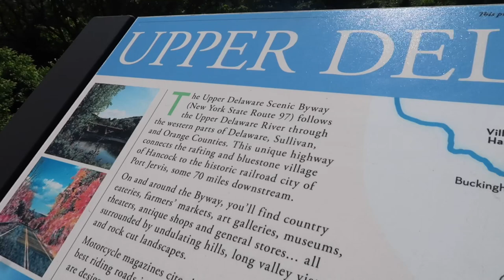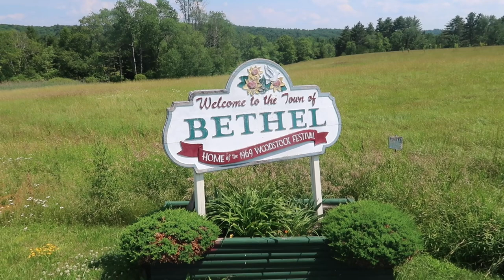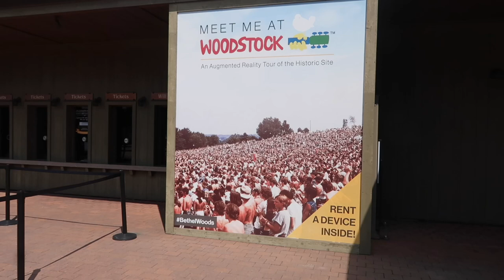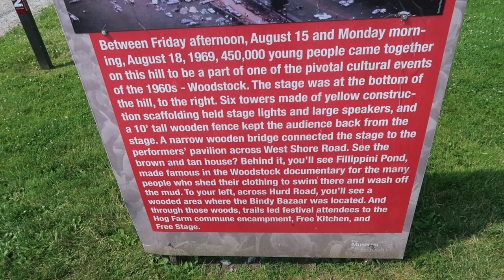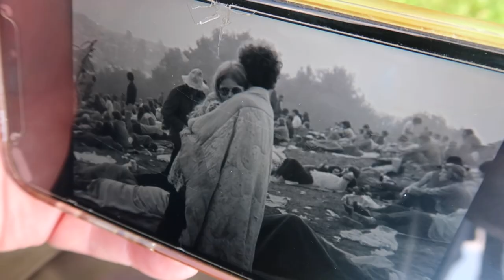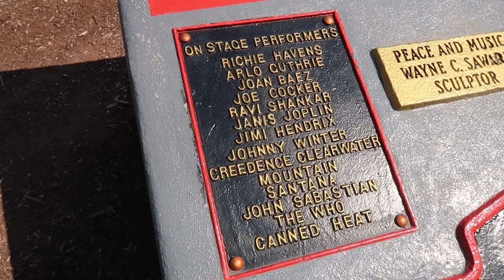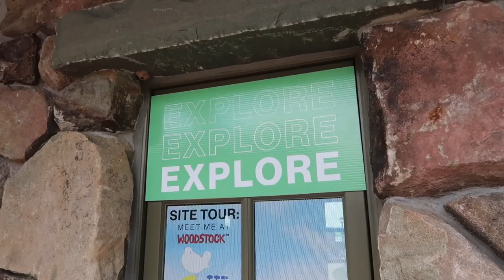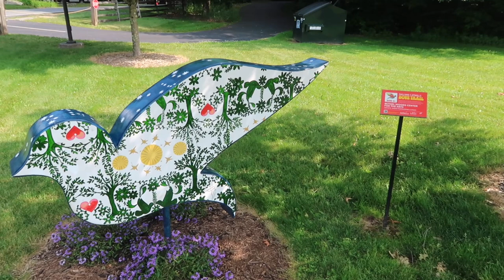The Woodstock 1969 Concert Location in Bethel New York - Max Yasgur Farm That Changed Music History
Woodstock 1969 Location in Bethel NY